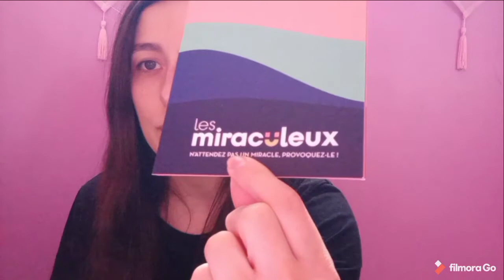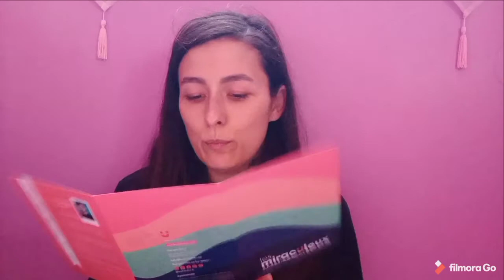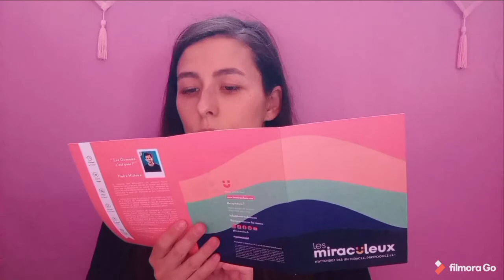Complément alimentaire et Aroma-Zone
Pour cette nouvelle vidéo ont va parler de complètement alimentaire et d aroma zone

Lien des complément alimentaire :
⬇️Vous gagnez 10 avec ce lien ⬇️

Pour vos achats par internet vous pouvez passer part Igraal voici le lien :

🎶Mon TicTok : Shawnaf21
📷 Mon Instagram : Shawnaf2106
👻 Mon snapchat : Shawnaf2021
🐦Mon Twitter : Shawnaf21